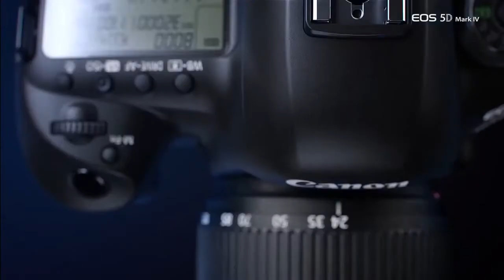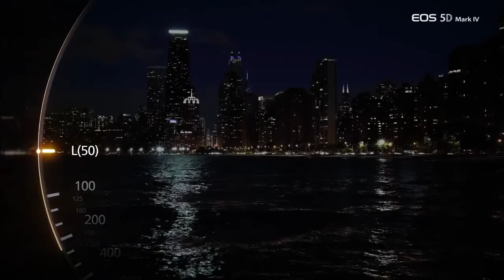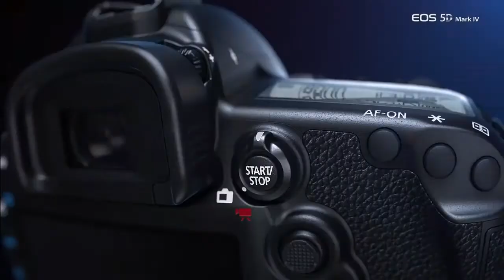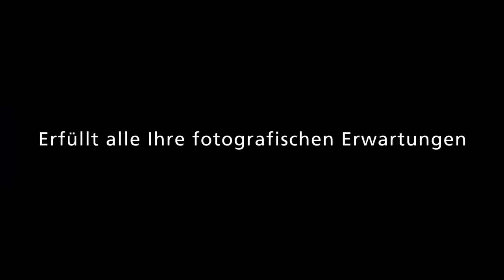Canon EOS 5D Mark IV TUBE CAMERA